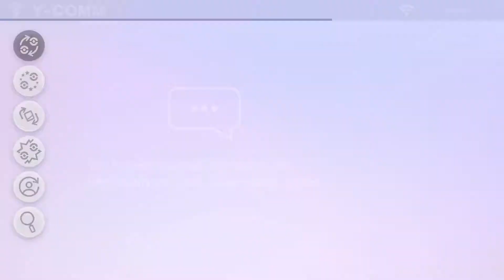Pokemon Sword 100% Playthrough Part 26 - Gigantamax Grimmsnarl and Camping!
In this episode, we go on more raids and find ourselves Pumpkaboo and Grimmsnarl! Will we catch both of them? After that, me and my Pokemon chill in our camp, and then some funny stuff happens!

Platform: Nintendo Switch
Release Date: November 15th, 2019
Number of Players: Up to 4 players
Category: Role-Playing, Adventure
Developer: GAME FREAK Inc.